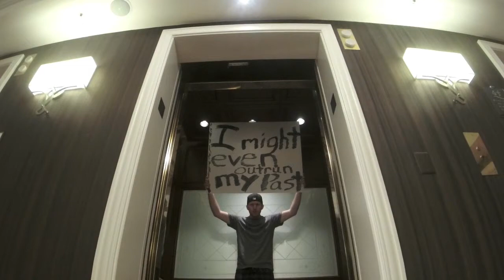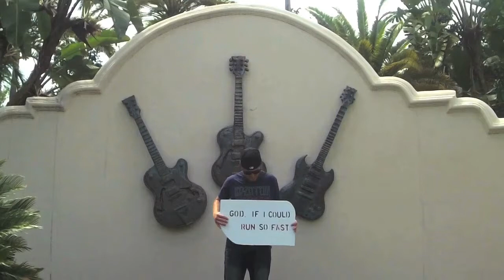"Forever Young+" - SINGLE {MUSIC VIDEO}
"FOREVER YOUNG+" - Kyle Grubb original _WRITTEN, RECORDED, AND PRODUCED BY KYLE GRUBB {LIVE FROM CQ}
"May God bless you, and keep you always..."

Forever young; forever strong

I'm filling up my cup till it overflows
Can't let my self be and nobody knows
I'ma run so far so fast I might even outrun my past
God if could run so fast